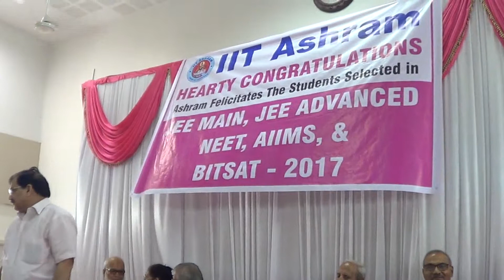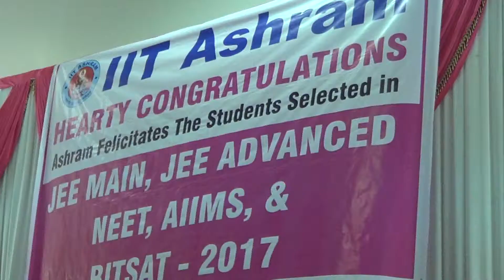Felicitation Program 2017 (Part 3)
IIT Ashram has a great ambiance for learning backed by good infrastructure like air-conditioned classrooms, library, study space, front office, and best of all, most important of all, handpicked faculty from premier institutions all over the country.
Our reputation and fame comes from the body of educators, who are highly experienced and masters in their own fields. They are knowledgeable, dedicated, responsible and accountable. Each has the credit of placing hundreds of students in reputed colleges of engineering or Medical Sciences in the country and abroad.
In the span of just 15 years, IIT Ashram has placed 619 students in the IITs, 3448 students in the NITs and 104 students in the Medical colleges.
Today Ashram boasts of having its students in almost all the reputed engineering and medical colleges of the country some of who have become technocrats in various reputed companies within the country and abroad.
Dedicated to the cause of imparting quality and value-based education, Ashram creates not only doctors and engineers but educated worldly-wise productive good human beings.